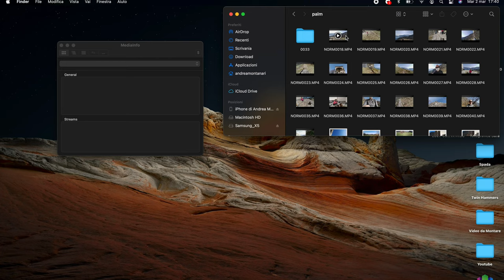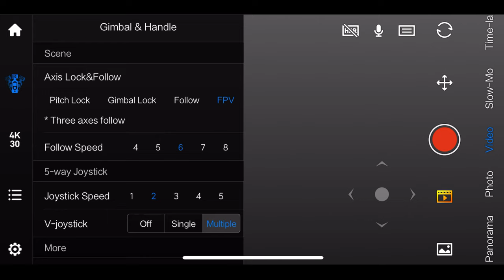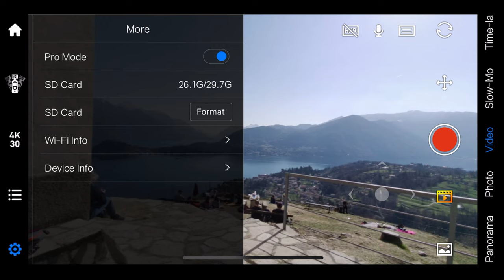FIMI PALM 2 BELLO! PECCATO PER IL BITRATE POTEVA ESSERE UN BEST BUY RECENSIONE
Link Utili

         ❖❖❖❖❖❖❖❖❖❖❖❖❖❖Contatti❖❖❖❖❖❖❖❖❖❖❖❖❖❖❖